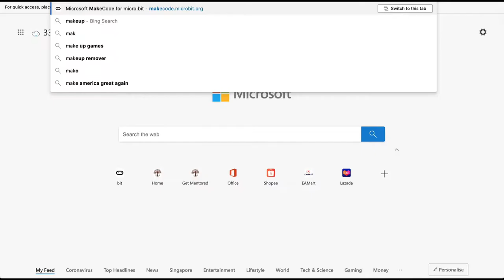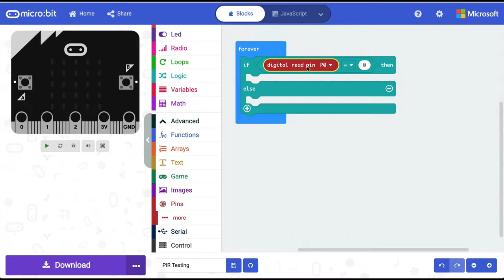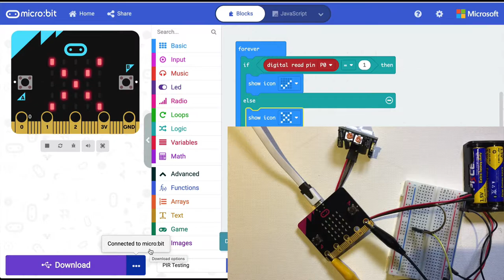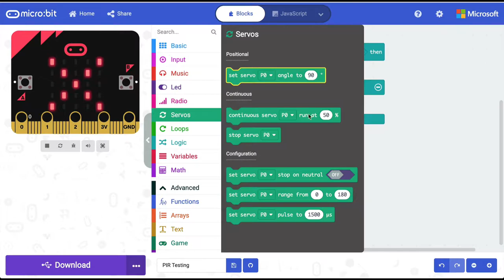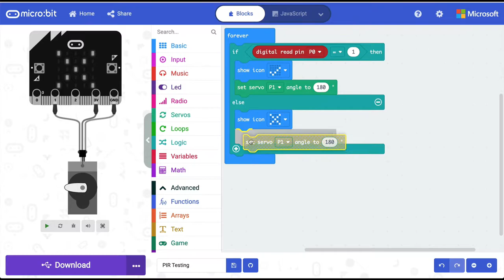micro:bit in Hindi - PIR Motion Sensor & Servo Motor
इस वीडियो में हम समझेंगे PIR सेंसर को हम माइक्रोबिट से कैसे कनेक्ट करते हैं और फिर कैसे एक सर्वो मोटर का इस्तेमाल करते हुए मोशन-सेंसिंग door opener बनाते हैं।